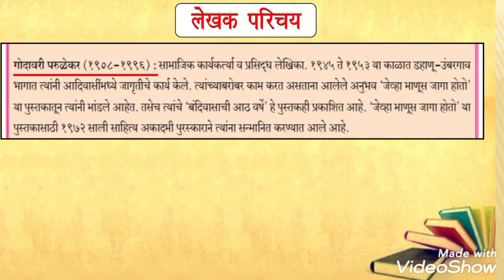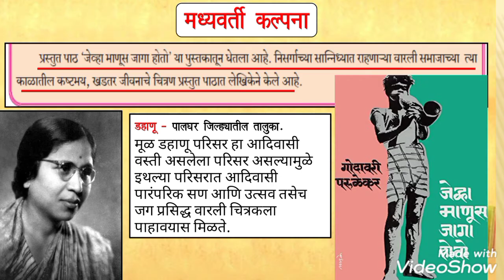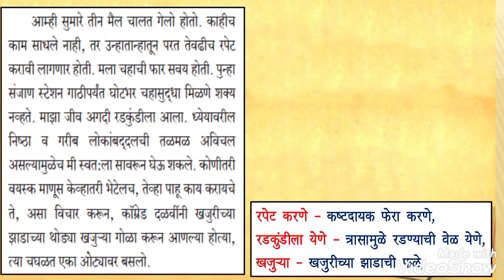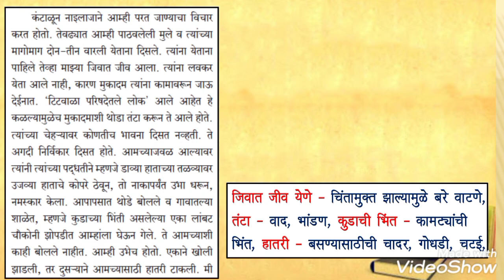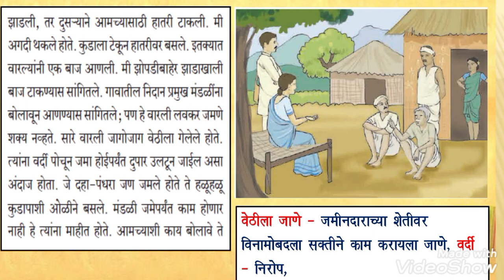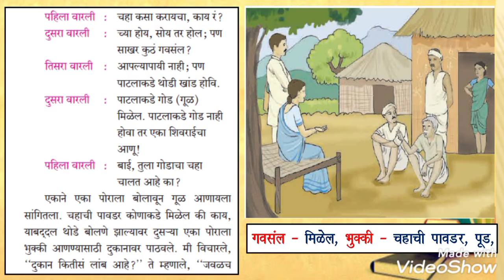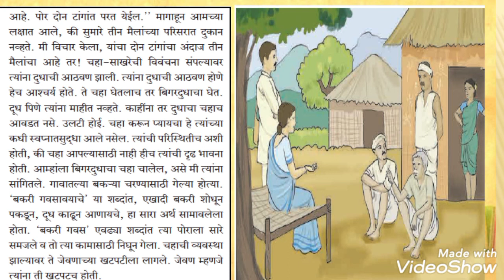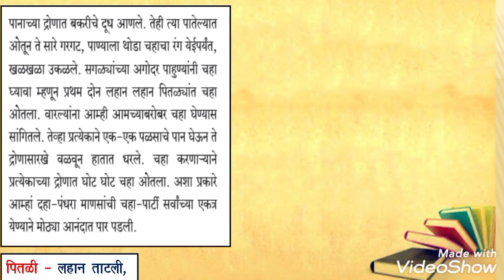std.8th marathi lesson 13| padyavarcha chaha | पाठ १३ -पाडयावरचा चहा | शब्दार्थांसह सोपे स्पष्टीकरण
*मायमराठीच्या संगे,*
 *शिकू आनंदे*

( *मराठी* - इ. 6 वी, 7 वी,  8 वी , 9 वी, इ. 10 वी, इ. 11 वी, 12 वी,